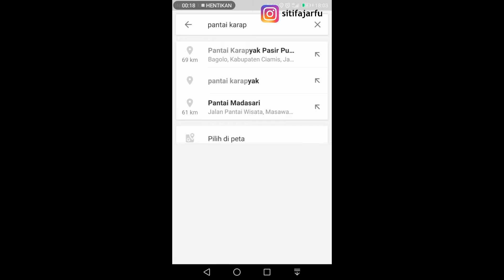Pantai Pasir Putih Karapyak Kabupaten Pangandaran 2018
Pantai Karapyak adalah salah satu pantai yang ada di Kabupaten Pangandaran. Pantai ini adalah pantai terdekat dari jalur menuju ke Pantai Pananjung Pangandarandaran.
Pantai karapyak adalah pantai yang tidak bisa dipergunakan untuk berenang, karena ombak di pantai karapyak sangat besar dan juga sebagian besar daerahnya pinggir pantainya itu adalah karang, jadi hanya bisa untuk melihat-lihat di pinggir pantainya saja 🙂
Semoga bermanfaat, jika ada kekurangan saya mohon maaf 🙂

• Track Info: Title: Flying High Artist: FREDJI Genre: Dance & Electronic Mood: Bright Download ––– • Licence: You’re free to use this song in any of your videos, but you must include the following in your video description (Copy & Paste): Flying High by FREDJI Music promoted by Audio Library